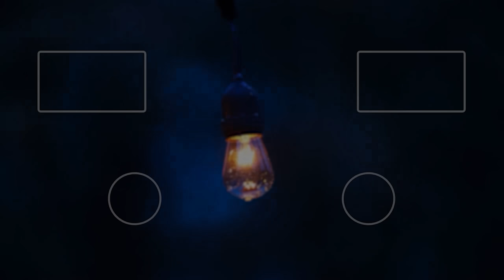БОГИ РАНДОМА СЖАЛИЛИСЬ НАД ЛЕВШОЙ, НО...